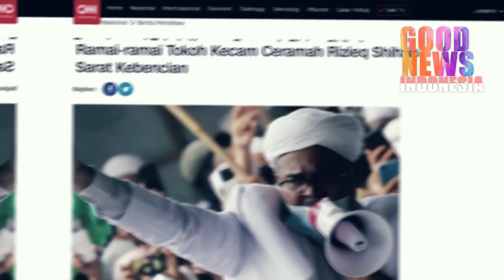KODE KERAS!!PANGDAM JAYA!COPOT SEMUA SPANDUK RIZIEQ SHIHAB!!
Pangdam Jaya memerintahkan anak buahnya untuk menurunkan semua spanduk Rizieq Shihab.